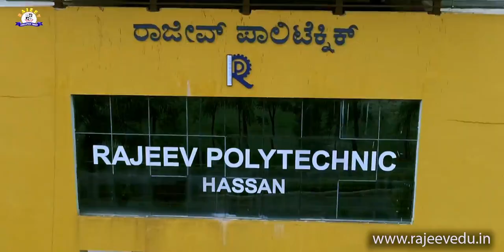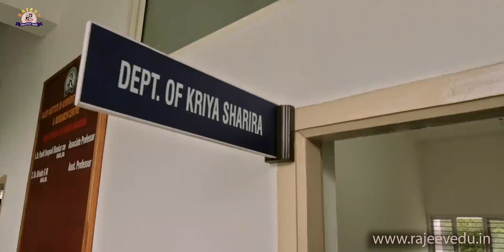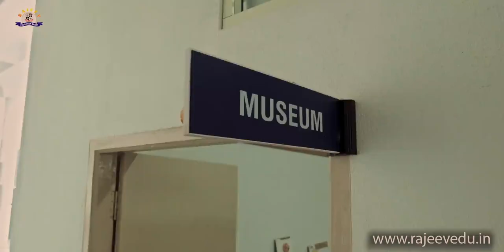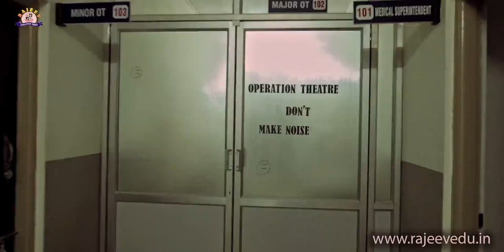Rajeev Institute of Technology